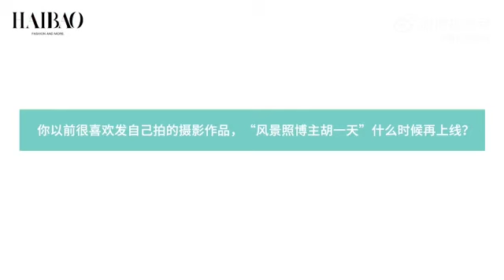[ENG / IND SUB] Hu Yitian X HAIBAO Interview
Hu Yitian interview with HAIBAO on April 2023

Available in English / Indonesian Subtitle
Turn on Closed Caption and select English / Indonesian
or use autotranslate to other language